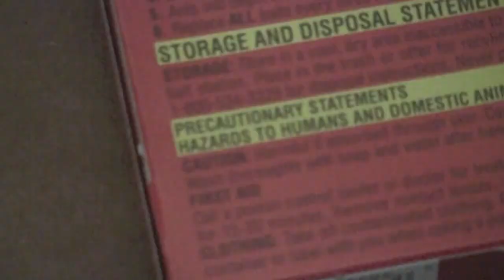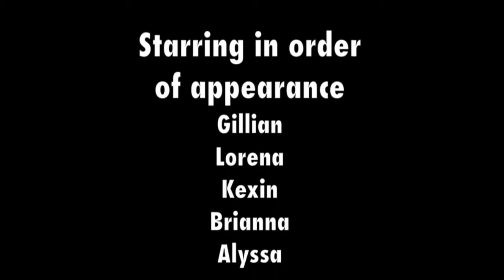Pollution is Created by Us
2012 S.E.V.A. Finalist 60 Second PSA Category Grades 4-6

This 60 second PSA was submitted to the 2011 California Department of Toxic Substances Control's "Pollution Prevention Week" PSA contest.

The film uses green screen technology and was written, filmed, and edited by 6th grade students. Music was produced using GarageBand.